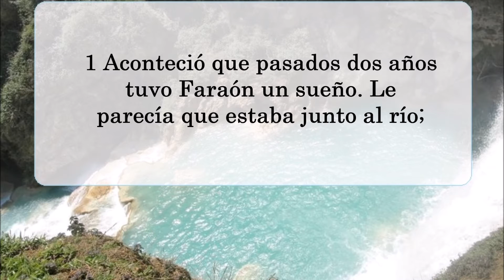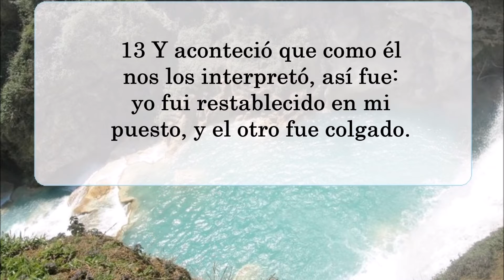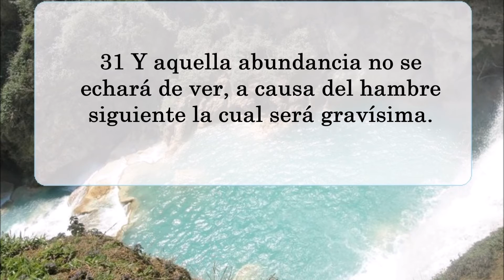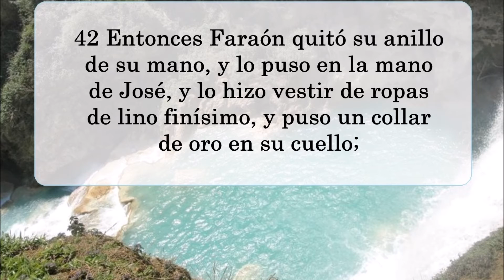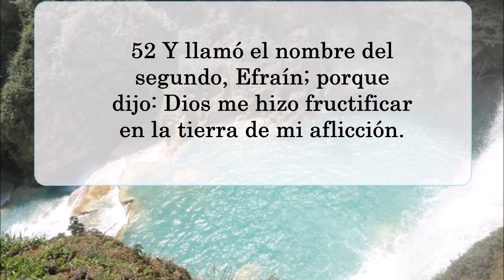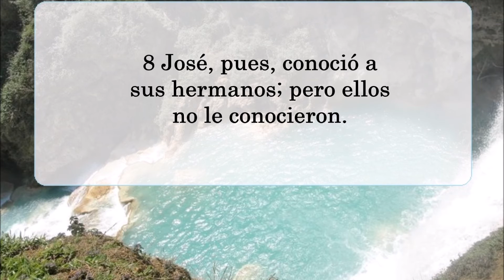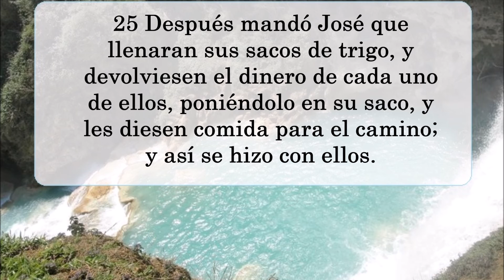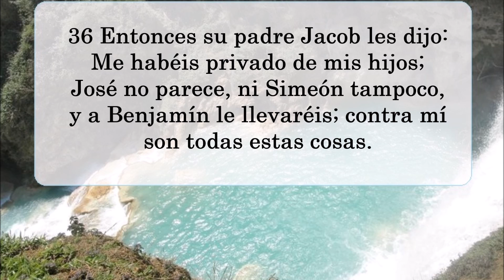Génesis 41-42 (Audio, Letra)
La Biblia
Libro de Génesis capítulos 41 y 42